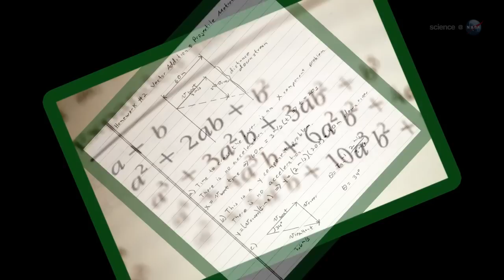ScienceCasts: Why Curiosity Matters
A former rock-n-roller turned NASA engineer explains why he thinks Curiosity--both the Mars rover and the human desire to learn new things--matters to ordinary people on Earth.